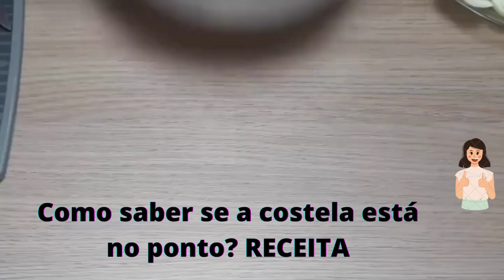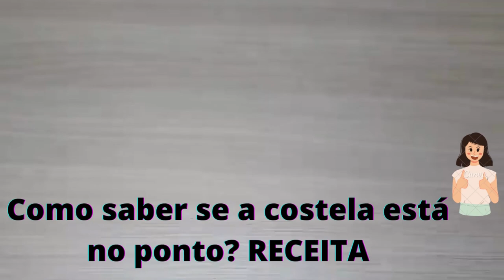Como saber se a costela está no ponto RECEITA